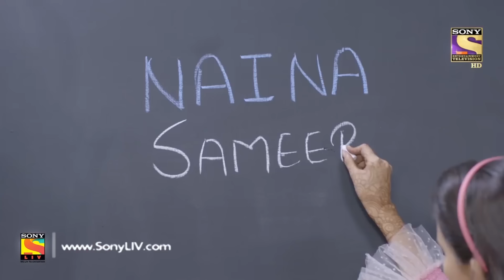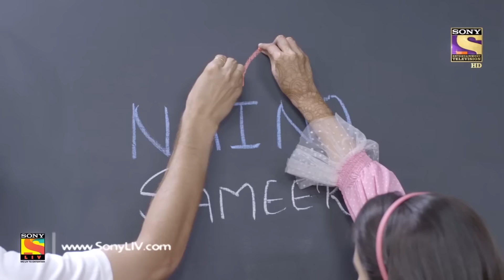Yeh Un Dinon Ki Baat Hai | Sameer & Naina Celebrate Arjun's Win | Best Moments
We present to you the best moments of your favorite characters, Naina and Sameer. So sit back and enjoy these clips.